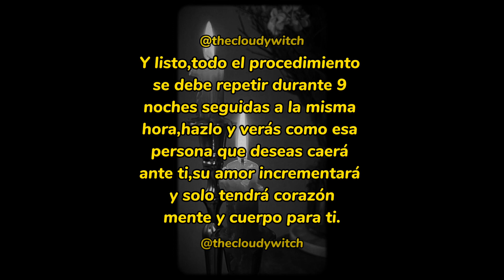HECHIZO DE AMOR PASO A PASO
LOS SALUDA SU MADRINA MARISOL,SOY UNA BRUJA ECLÉCTICA CON MÁS DE 6 AÑOS DE ESTUDIO Y EXPERIENCIA EN LA MAGIA,SÍGUEME Y DÉJAME DISLUMBRARTE CON MIS CONOCIMIENTOS,MIS ÚNICAS CUENTAS Y MI ÚNICO NÚMERO DE TELÉFONO SON LOS SIGUIENTES:

ESTAS SON MIS ÚNICAS CUENTAS REALES,LAS DEMÁS QUE VEAS POR AHÍ SON FALSAS,ASÍ QUE EVITA CAER EN ESTAFAS,PARA CONSULTAS,LECTURAS Y TRABAJOS DE TODA ÍNDOLE CONTÁCTAME Y RECUERDA QUE TENGO A LA VENTA VARÍAS COSAS ESOTÉRICAS Y LO MÁS PEDIDO LOS FAMOSOSÍSIMOS COLMILLOS DE COYOTE,ESO Y MÁS SOLO CONMIGO.